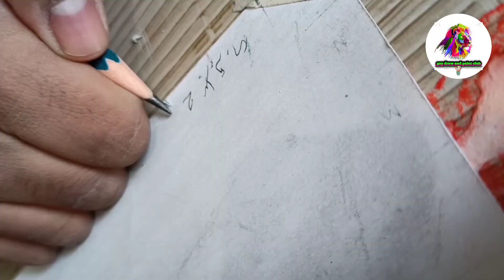My first commissioned artwork🤑 |pencil drawing |portrait art |graphite and charcoal drawing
today I'm draw my first commissioned artwork with graphite and charcoal so please watch full video and don't forget to subscribe our YouTube channel gsy draw and paint club for more!

Releted search quiries-

portrait Drawing

commission artwork

pencil portrait drawing for beginners

pencil portrait drawing easy

pencil sketch

Sketch

pencil drawing

realistic sketch

realistic drawing

realistic pencil sketch portrait

realistic portrait sketch